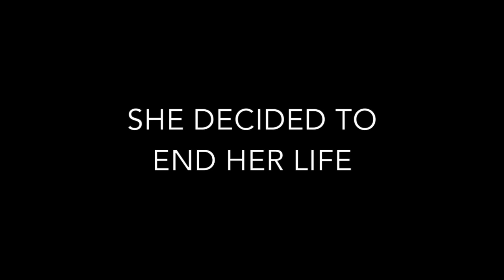Through the Waters short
Through the Waters briefest informational trailer